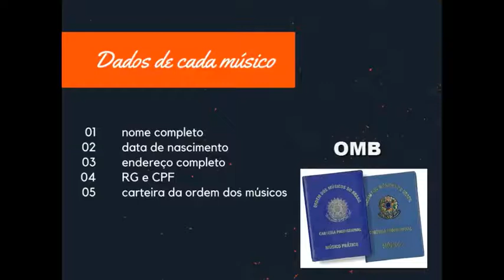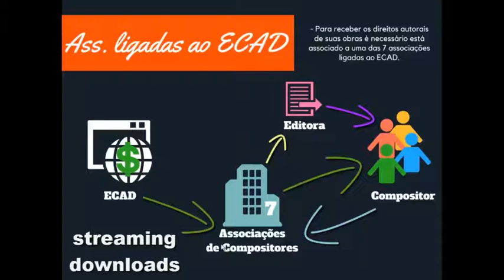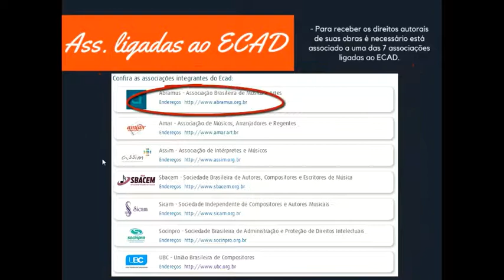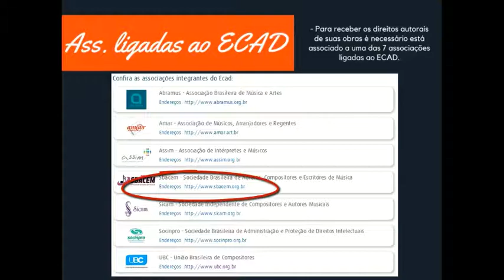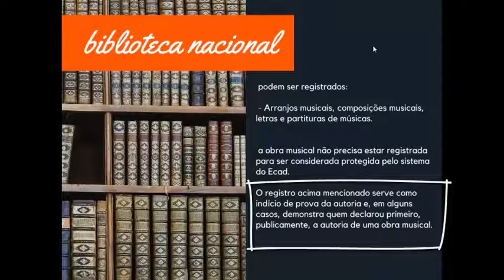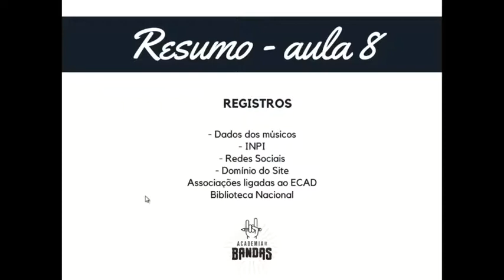Academia de Bandas - aula 8 = registros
nesse vídeo falamos da importãncia de registrar sua banda e suas músicas e damos dicas importantes de como fazer isso.

Esse curso tem o apoio do edital CRIA PARNAMIRIM 2020
da Fundação de Cultura de Parnamirim/RN e da Lei Aldir Blanc.

Olá, tudo bem? Meu nome é Franklin Medeiros sou músico e produtor. Talvez você conheça um pouco do meu trabalho, quando toquei na banda O SURTO e no começo dos anos 2000 emplacamos um sucesso em todo Brasil, a música A CERA (me pirou o cabeção). com 28 anos de experiência em bandas, vivendo do underground ao main stream, sendo na maioria das vezes o líder responsável pelo trabalho, dando orientação e motivação aos músicos na banda,
Eu sempre sou consultado por vários amigos e conhecidos pra tirar dúvidas sobre bandas, conselhos sobre como administrar o trabalho, composições, direitos autorais e uma série de outros assuntos e problemas que envolvem o meio musical.
A ACADEMIA DE BANDAS aqui no youtube e no facebook é um espaço onde eu posso justamente fazer isso não só pros mais próximos como pra qualquer pessoa do Brasil que queira obter esse conhecimento, tirar suas dúvidas e saber um pouco mais. aqui pretendo postar super dicas pra que você que tem ou pensa em ter uma banda possa trabalhar com ela da melhor maneira possível. Fiquem atentos ao lançamento do Curso e de uma série de outros bonus e vídeos que disponibizarei pra todos vocês!!! Aumenta o som e vem pra ACADEMIA DE BANDAS.